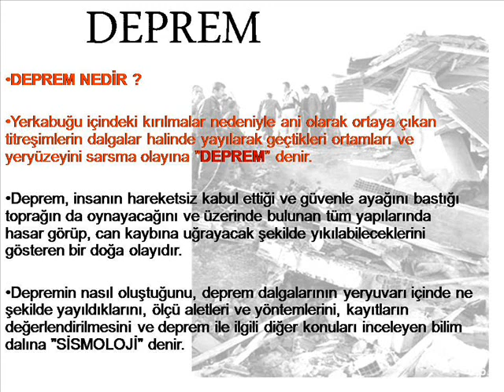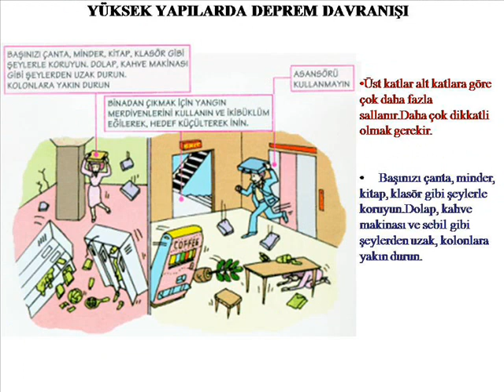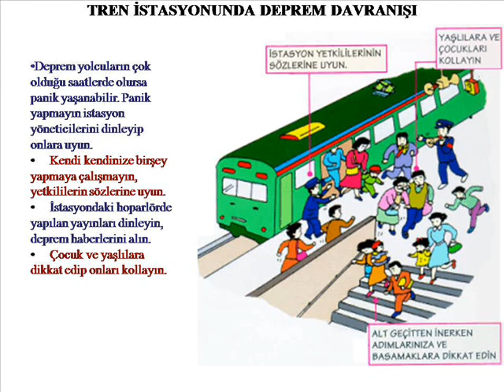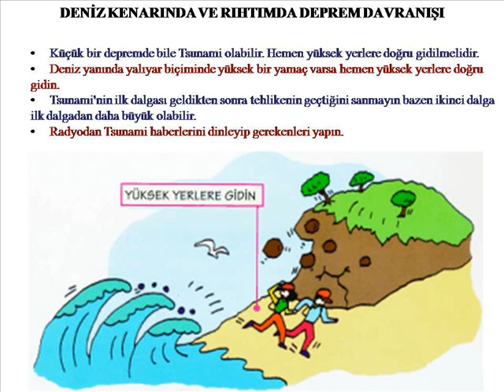DEPREMDE NE YAPMALIYIZ???